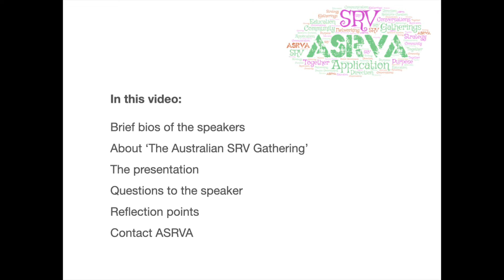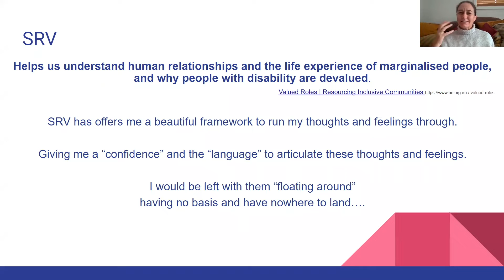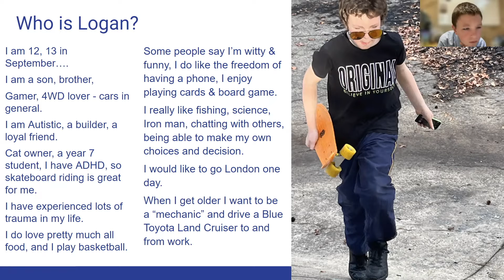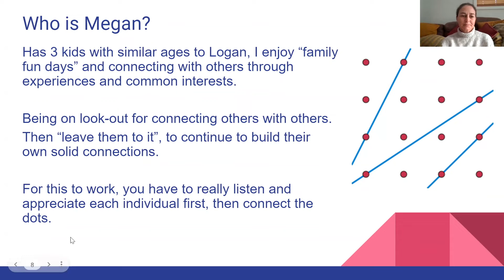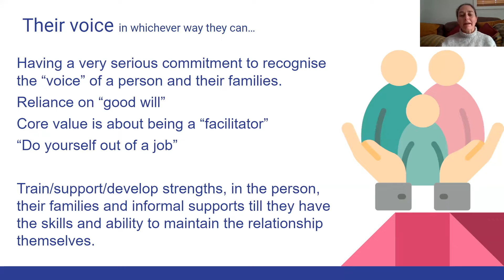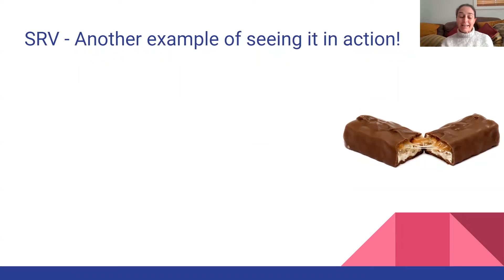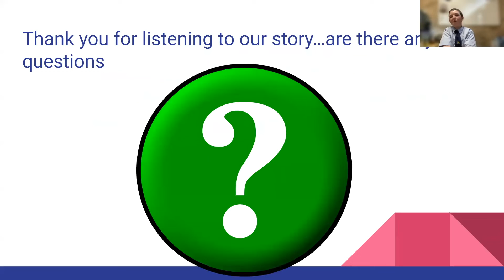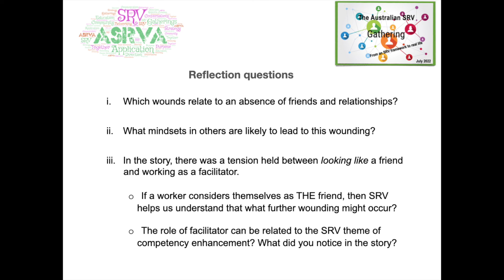For the love of board games_Megan Farebrother & Logan Kennedy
Megan and Logan’s presentation shines a light on Logan’s gifts and talents, despite being perceived quite differently by others in Logan’s life. Megan explores how she intentionally crafts a perception of her role as ‘friend’ while also working intentionally in her facilitator role.

Listen out for SRV concepts: Perception & mindsets for as positive a judgement as possible, the role of the worker, developmental approach (competency enhancement).

A list of SRV-based discussion questions is provided at the end of the video.